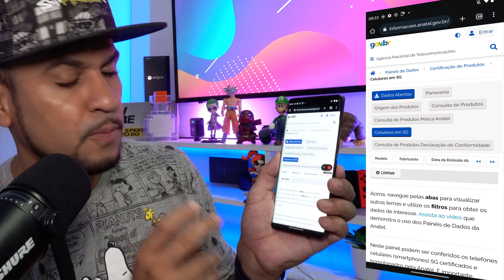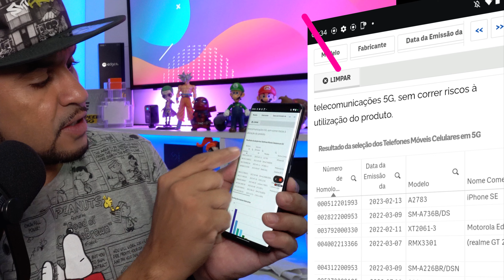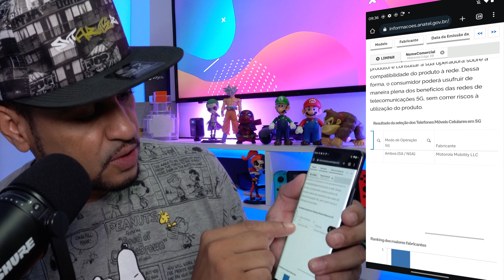Como SABER SE MEU CELULAR TEM 5G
COMO SEI SE MEU CELULAR TEM TECNOLOGIA 5G.